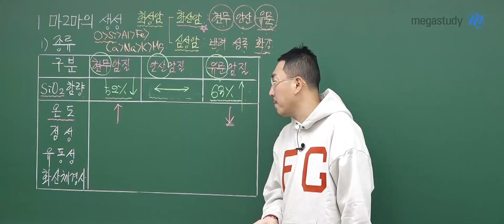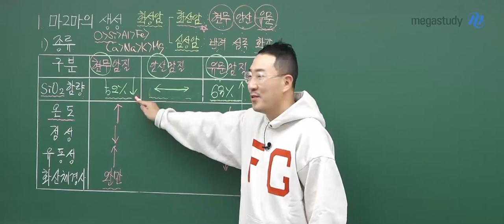[메가쌤 짤 - 과학 장풍T] 극한직업